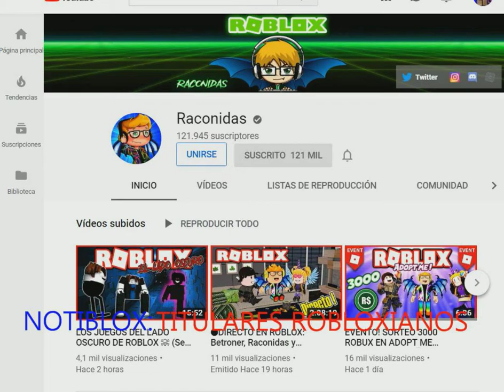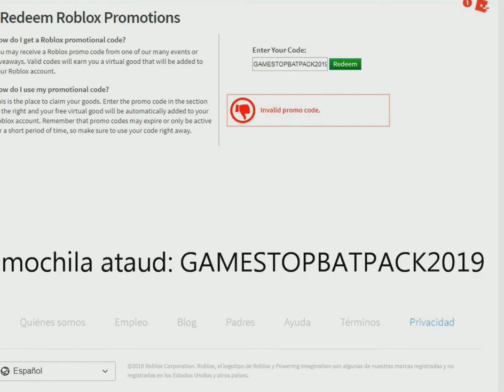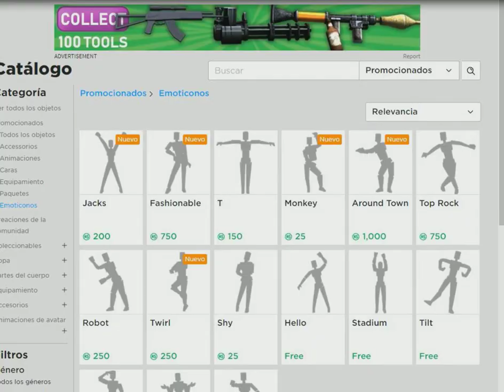NOTIBLOX: NUEVA MOCHILA / CODIGO MODIFICADO / Raconidas junto con Betroner y Noangy / mas emotes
ABREME 7u7